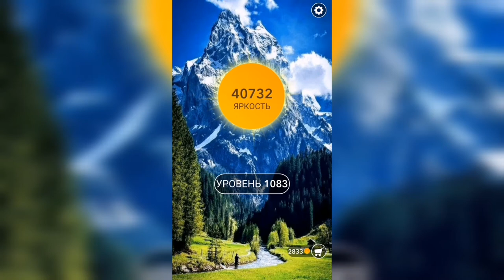Word / Слово Крест: Поиск русского кроссворда / Уровень 1083